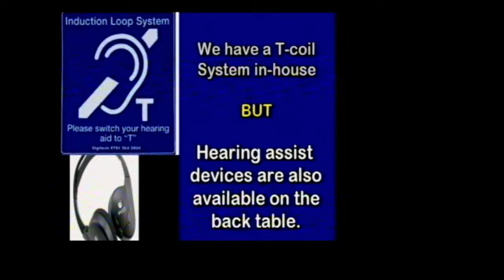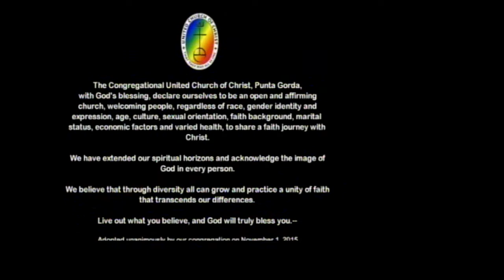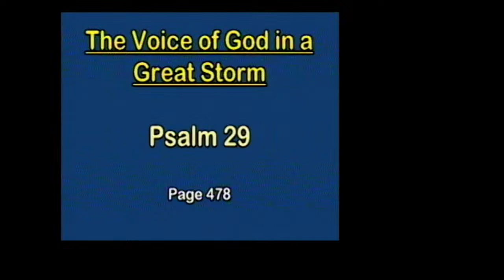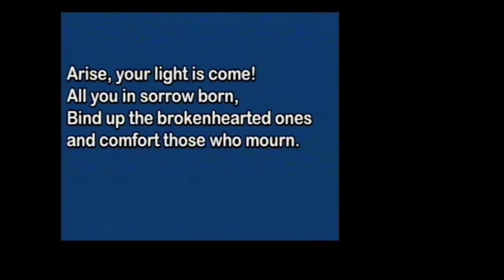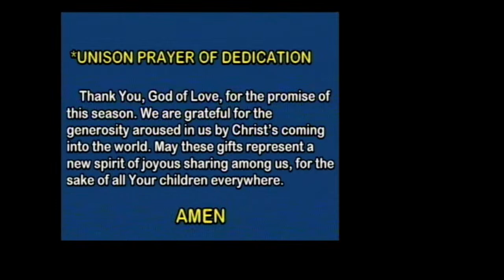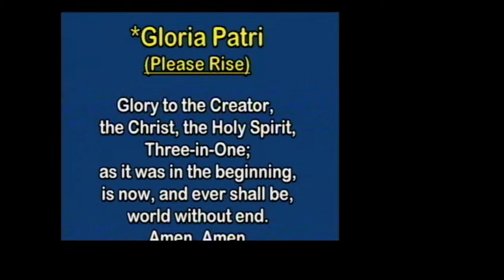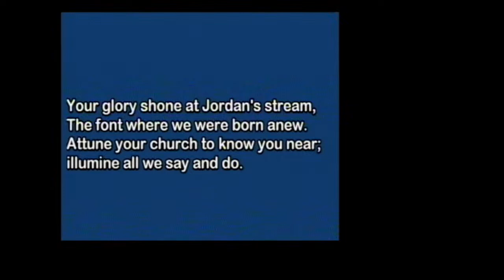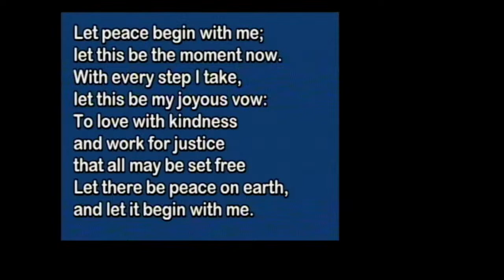Punta Gorda Congregational United Church of Christ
Permission to stream music from